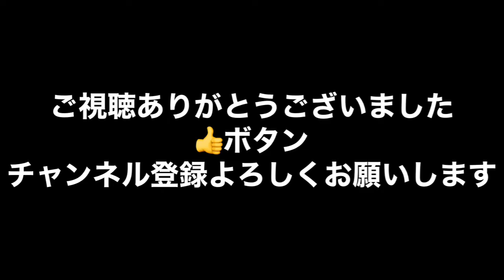3色弁当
おかずを思いつかなかった(^◇^;)笑笑